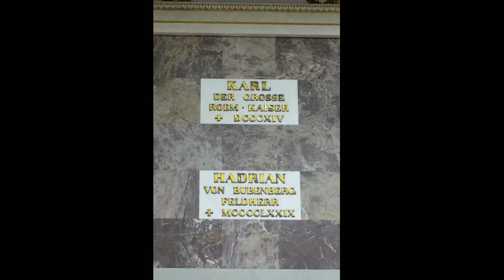Walhalla bei Regensburg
Büstensammlung bekannter Männer Europas